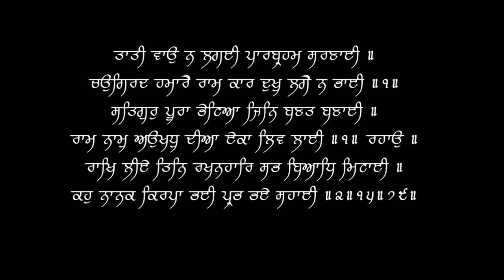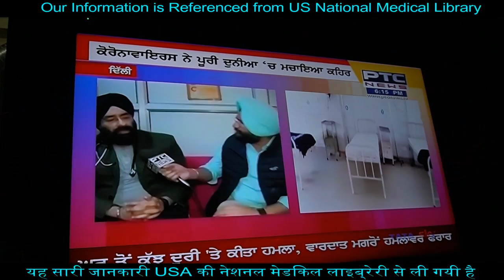ਕੋਰੋਨਾ ਦਾ ਇਲਾਜ ਨਾ ਲੱਬੋ | Coronavirus Who is at risk | Dr.Paramjeet Explains with PTC Punjabi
Galat information buhut hua ab hum sabko Kuch acha share Karna hoga .. Whatsapp Facebook har jagah..
Share this playlist of true videos with full information about coronavirus

100% truth about CORONA VIRUS | 2019nCoV | Outbreak Wuhan China | Covid 19 | Explained by Dr.Education a professional doctor...

1) Dr. Paramjeet's Clinic  HEALTH & HEART CLINIC - 257 Shakti Khand 4 Indirapuram GZB UP - 3km from Vaishali metro

2) YASHODA HOSPITAL NEHRU NAGAR III GHAZIABAD UP NCR

* 1 year in Medical ICU.
* 1 year in Emergency & Casualty.
* 3 months each in Surgery, Neurology, Pediatrics and Family medicine.

Current Associations:
* EXPRESS CLINICS
* Rai diagnostics

Thanks & Regards
Dr.PARAMJEET SINGH
Physician & Cardiologist